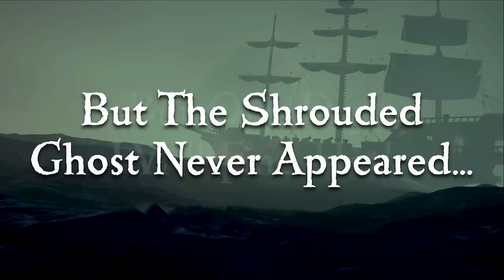Surprise Attack - Sea Of Thieves